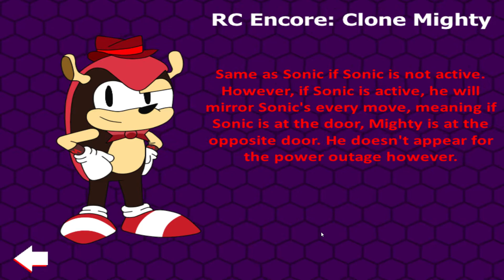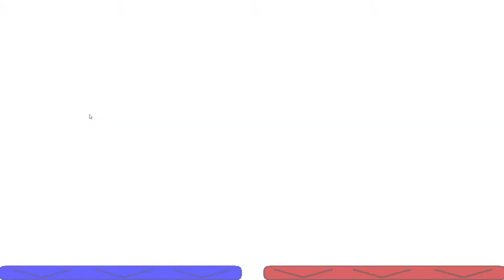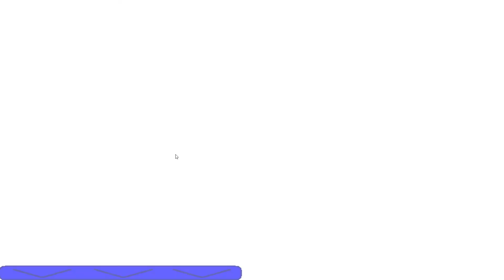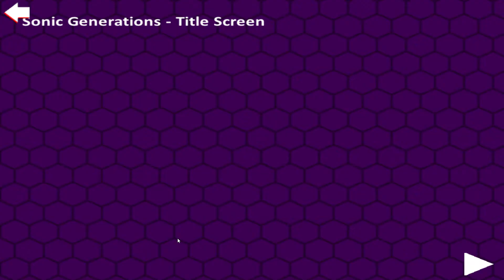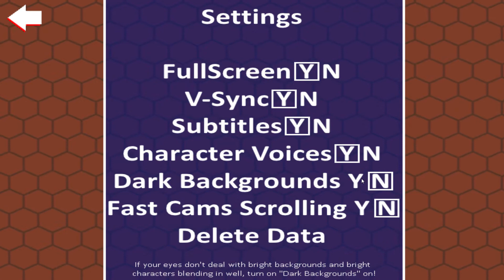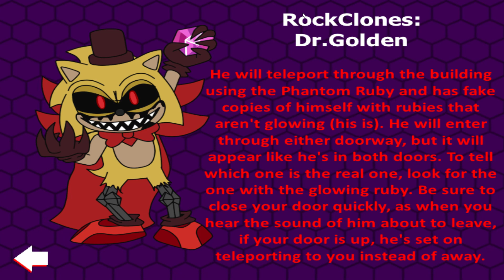Five Nights At Sonic's Maniac Mania part 4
When I ended up dying a little later in the video the mega F achievement says it all